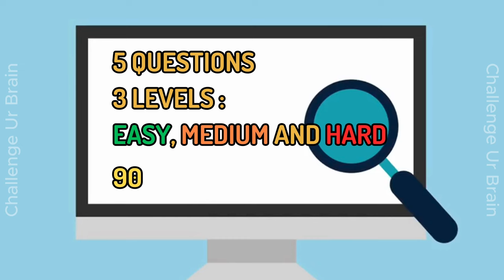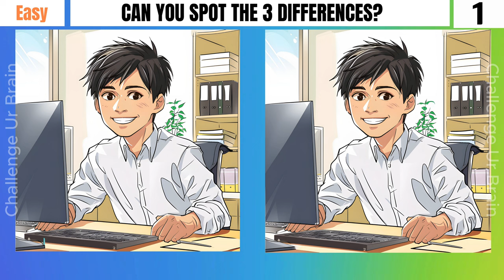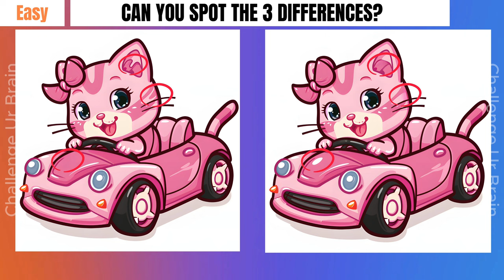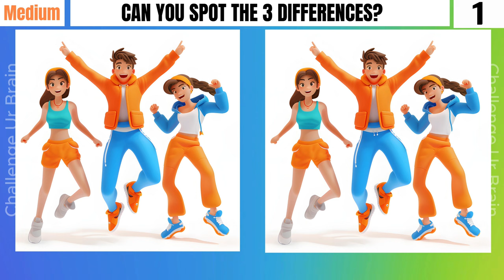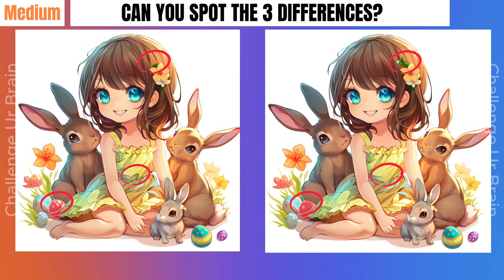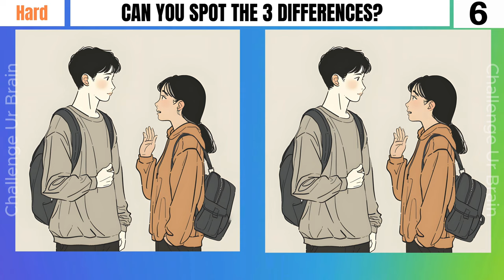Spot the difference: 99% can't find all differences [3 levels] | Find the differences 25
Have Fun!